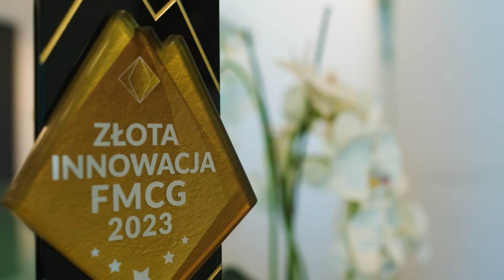Karolina Sarnik: Rozwój portfolio marki Duda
"Badamy naszego konsumenta, jego potrzeby, a także przyszłość naszej kategorii i chcemy być za nią odpowiedzialni" – zaznacza Karolina Sarnik, dyrektor marketingu w Cedrob Foods.

Zgodnie z tym kierunkiem, projektując nowości produktowe firma nie tylko stara się odpowiadać na obecne potrzeby konsumentów, ale także te przyszłe. Przykładem jest najnowsza linia marki Duda High Protein.